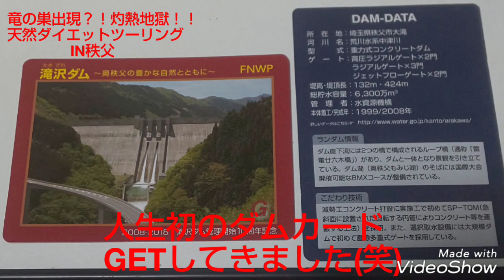2018/8.26 モトブログ＃35竜の巣出現?!灼熱地獄!!天然ダイエットツーリングIN秩父YZF-R25